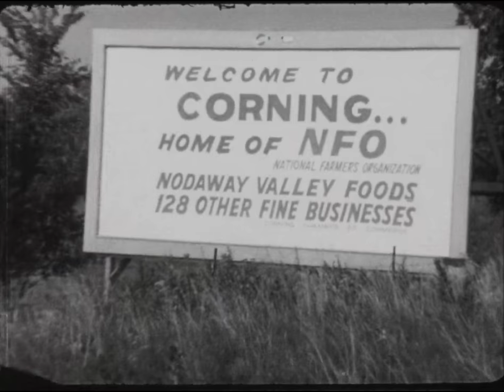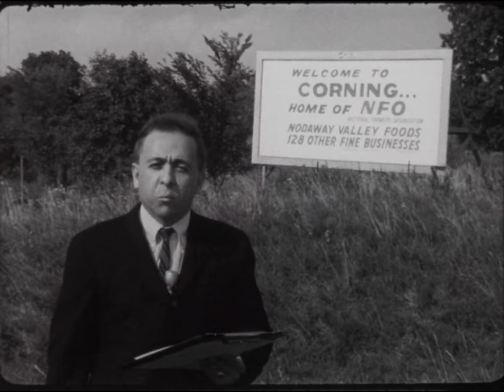NFO-183 (AV10682): American Heritage